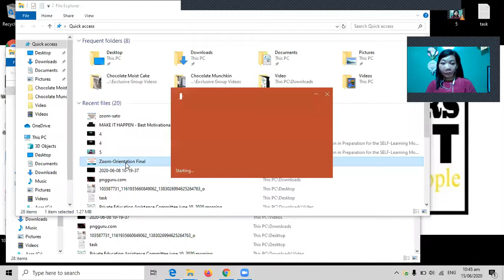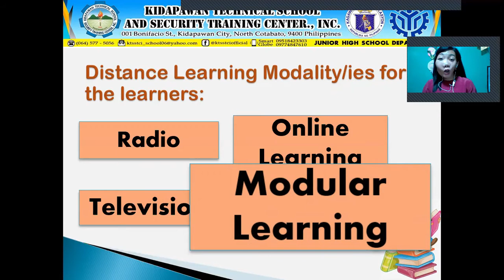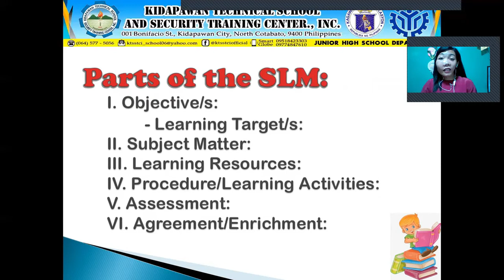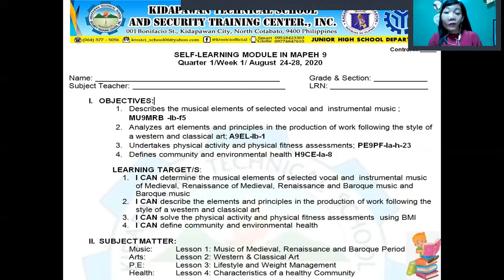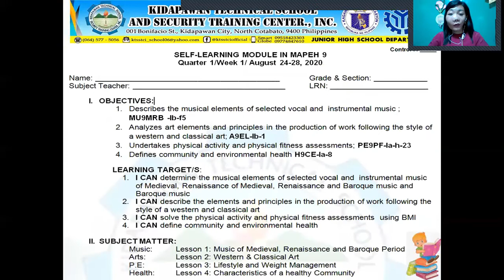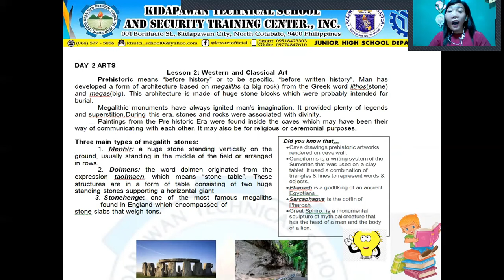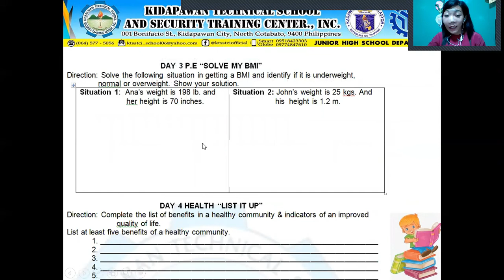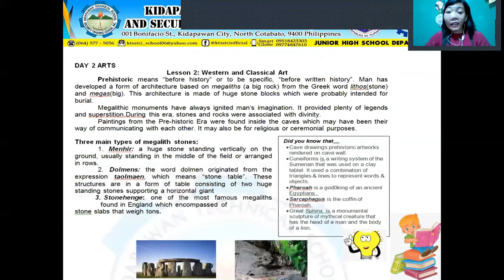Pre Orientation in Preparation for the Self-Learning Module in Mapeh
Junior High School sneak preview about parts and format of self learning module.

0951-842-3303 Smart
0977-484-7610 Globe